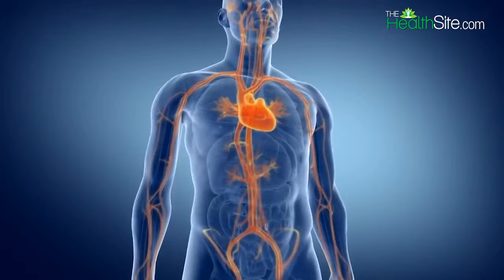ये 8 SIGNS दिखें तो न करें नजरअंदाज, तुरंत जाएं Cardiologist के पास | 8 Signs of Heart attack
Heart Attack Symptoms: मौजूदा वक्त में हार्ट अटैक, स्ट्रोक और हार्ट फैलियर जैसी हार्ट रिलेटेड प्रॉब्लम बहुत आम बात सी हो गई हैं। लेकिन हार्ट रिलेटेड बीमारियों के कारण लोगों की मौत के मामले भी तेजी से बढ़ते जा रहे हैं। इसके अलावा coronary artery रोग जैसी समस्या भी लोगों में काफी देखने को मिल रही है। इन दिनों लोगों के अचानक हार्ट अटैक या हार्ट फेलियर के मामले भी खूब सामने आ रहे हैं। लेकिन क्या आप जानते हैं, हार्ट रिलेटेड बीमारियों के होने से पहले इनके कुछ संकेत और लक्षण शरीर में दिखने लगते हैं, जिन्हें अगर आप समय रहते पहचान लें तो आप गंभीर नुकसान से बच सकते हैं।